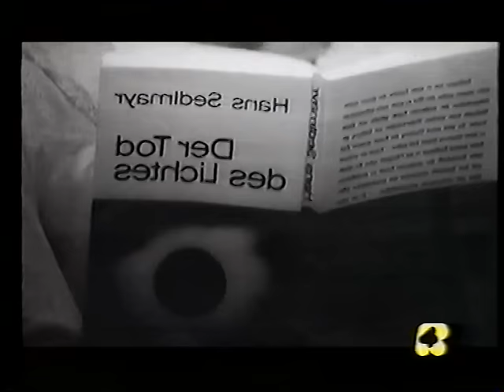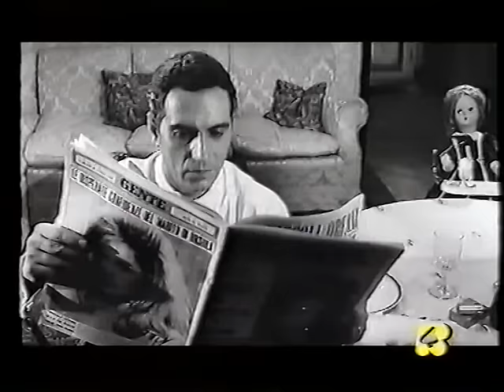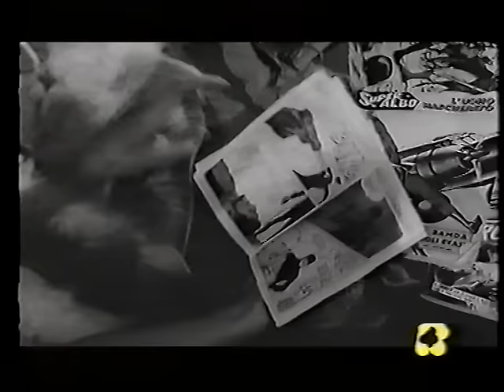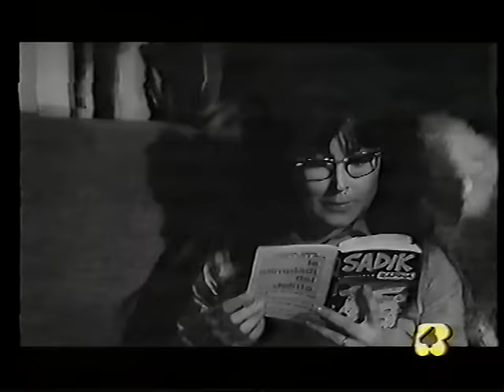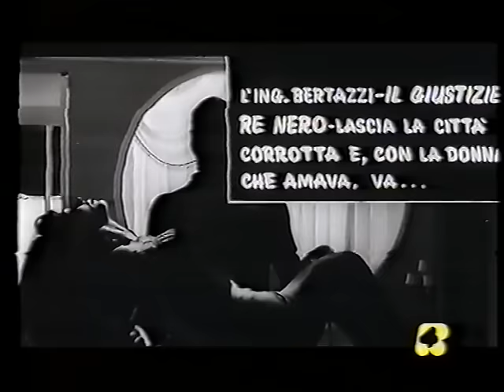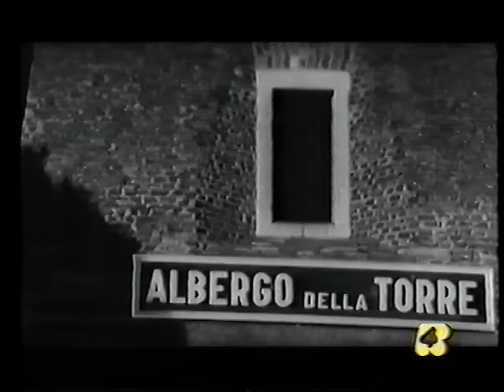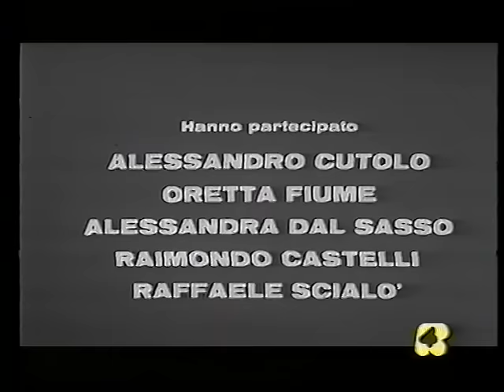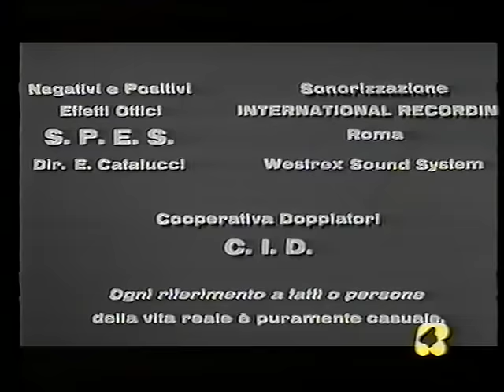Thrilling - Film completo (1965)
Thrilling è un film in tre episodi del 1965, il primo episodio, "Il vittimista", è diretto da Ettore Scola; il secondo episodio, "Sadik" (tratto dall'omonima serie a fumetti), da Gian Luigi Polidoro; mentre il terzo episodio, "L'autostrada del sole", da Carlo Lizzani.

TRAMA
"Il vittimista" - Nanni (Nino Manfredi) un pacifico professore di latino sospettando che la moglie intenda ucciderlo, si rivolge ad uno psicanalista il quale gli svela che la sua ossessione è causata da un complesso di colpa derivante da una relazione extraconiugale. Per ristabilire il suo equilibrio l'uomo rompe ogni rapporto con l'amante e riprende una vita tranquilla accanto alla moglie. Ma l'amante, per vendicarsi dell'abbandono, lo fa affogare in mare.

"Sadik" - Preoccupato per lo scadere di cambiali alle quali non può far fronte, l'ingegner Renato Bertazzi (Walter Chiari) deve anche sottostare alle pretese della moglie, la quale, accanita lettrice di fumetti, esige che il marito si cali dal tetto nella camera coniugale travestito da Sadik. L'uomo obbedisce; ma quando viene a sapere che la moglie ha stupidamente respinto una preziosa telefonata d'affari, reagisce immedesimandosi completamente nella fumettistica parte impostagli, con il conseguente strangolamento della sciocca donna.

"L'autostrada del Sole" - Fernando Boccetta (Alberto Sordi), trovandosi per curiose circostanze ad inseguire con la sua utilitaria una potente automobile, è costretto a passare la notte in una misteriosa locanda dove una famiglia di maniaci commette una serie di delitti dei quali lui verrà incolpato. A stento riuscirà a salvare la vita ed il suo onore.

LUOGHI DELLE RIPRESE
Nell'episodio "Il vittimista", la piazza con fontana dove Nanni fa esperimenti, insieme all'amico Cesarino, per capire se la moglie lo voglia davvero uccidere, è piazza Mattei a Roma.

Nell'episodio "L'autostrada del sole", l'Albergo della Torre, dove pernotta Nando Boccetta è in realtà il Castello della Castelluccia a Roma, già usato come sfondo per altri film.

DISTRIBUZIONE
Resta uno dei pochissimi film di Alberto Sordi e Nino Manfredi che ancora non sia stato realizzato in DVD. È distribuito soltanto in VHS (Domovideo e BMG) con rarissimi passaggi televisivi.

CRITICA
I film a episodi italiani, dopo anni di esperimenti, si sono almeno affinati, hanno eliminato le scorie di una smaccata volgarità, conquistando una loro dignità spettacolare. E' il caso di questo "Thrilling" che, come il titolo lascia prevedere, intesse tre episodi comici con uno sfondo da "brivido".
(Vice, "Paese Sera", 29/10/1965)

CRITICA
Alberto Sordi, nel terzo episodio, ha tenuto testo ancora una volta al tipo di bullo fanfaroso, tignoso e cocciuto. L'ha diretto Lizzani, con sobrietà, con maestria, sulla falsariga di un giallo televisivo, con poche persone e rapidi cambi di sequenza".
(Alberto Pesce, giornalista e saggista)

UNA BREVE SCENA DEL FILM
Fernando: "Le fettuccine, le ha fatte lei?"
La cameriera: "Certo! Le ho fatte io con queste mani!"
Fernando: "Allora me porti prosciutto e melone!"
Fernando Boccetta (Alberto Sordi)

IL VITTIMISTA
Nino Manfredi: Nanni
Alexandra Stewart: Frida
Magda Konopka: Luciana
Tino Buazzelli: Lo psicoanalista
Cesare Gelli: Cesarino
Luciano Bonanni: Claudio, il bagnino
Piero Poletto: L'analista
Milena Vukotic: Assistente al laboratorio
Altri attori: Cesare Garbini, Carlo Ceriani, Luigi Battaglia
Regia: Ettore Scola
Soggetto e sceneggiatura: Ettore Scola, Ruggero Maccari
Fotografia: Sandro D'Eva
Musiche: Ennio Morricone
Direzione musicale: Bruno Nicolai
Montaggio: Marcello Malvestito
Scenografia: Piero Poletto
Arredamento: Giulio Cabras
Costumi: Pier Luigi Pizzi

SADIK
Walter Chiari: Renato Bertazzi
Dorian Gray: Valeria, moglie di Renato
Regia: Gian Luigi Polidoro
Soggetto e sceneggiatura: Ruggero Maccari (tratto dall'omonima serie a fumetti)
Fotografia: Pier Ludovico Pavoni
Musiche: Ennio Morricone
Montaggio: Nino Baragli
Scenografia: Gianni Polidori
Arredamento: Gianni Polidori
Costumi: Gianni Polidori

L'AUTOSTRADA DEL SOLE
Alberto Sordi: Fernando Boccetta
Sylva Koscina: Paola
Nicoletta Rangoni Machiavelli: Lea
Rossana Martini: Carmela
Giampiero Albertini: il "Rosso"
Federico Boido: il figlio
Altri attori: Alessandro Cutolo, Oretta Fiume, Renato Terra Caizzi
Regia: Carlo Lizzani
Soggetto e sceneggiatura: Rodolfo Sonego
Fotografia: Roberto Gerardi
Musiche: Ennio Morricone
Montaggio: Franco Fraticelli
Scenografia: Elio Costanzi
Arredamento: Elio Costanzi
Costumi: Lucia Mirisola

La canzone "Thrilling" (Morricone-Bardotti-Musy) è cantata da Rita Monico

DOPPIAGGIO EPISODIO L'AUTOSTRADA DEL SOLE
Franca Lumachi: Paola
Marcello Prando: Il rosso
Vittorio Donati: il padre del "Rosso"